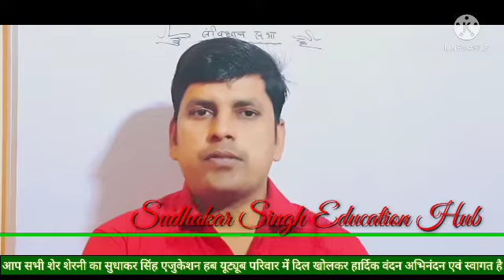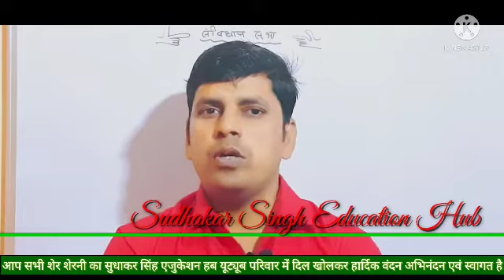जब आंखों में अरमान लिया, मंजिल को अपना मान लिया... || Motivational Video|| By Sudhakar sir ....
हेलो दोस्तों नमस्कार मैं "सुधाकर सिंह" आज आप सभी लोगों को जरूरी बात बताने वाला हूं.

Hello Friends,
Checkout our video on " Jab Ankho Me Arman Liya Manjil ko .

ठान लिया है शायरी
जीवन में बदलाव शायरी

जब आंखों में अरमान लिया,
मंजिल को अपना मान लिया |
 है मुश्किल क्या आसान क्या,
जब ठान लिया तो ठान लिया ||

Jab ankho me Arman liya